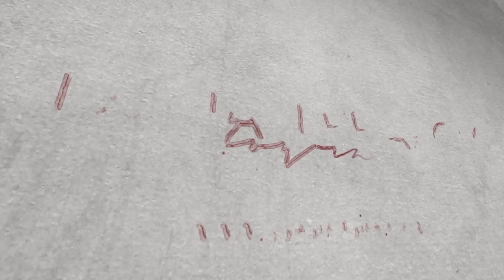Andre King BTS with Six Twelve Magazine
Photographer: Nathan Pearcy @npearcypics
Sylist: Troy CLinton @troy_clinton
MUA: Jessica Ammons @glam_boss
Groomer: Dathan "Spot" @spot009
Video: Blk Sheep Ent @blksheep.ent